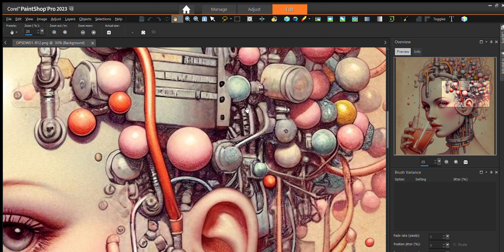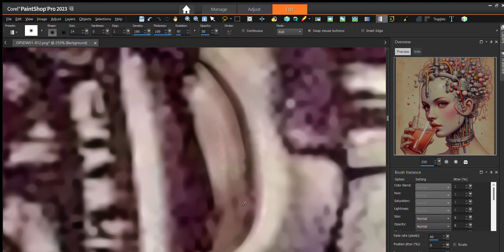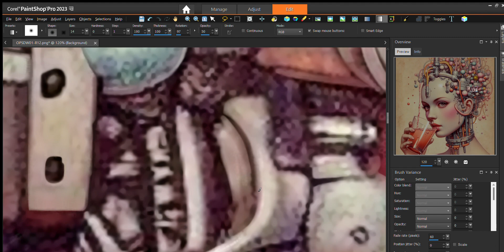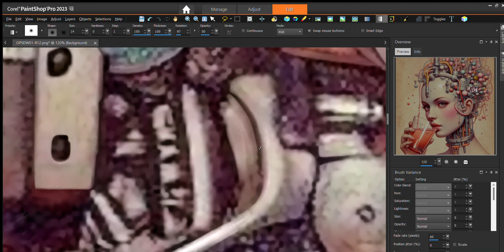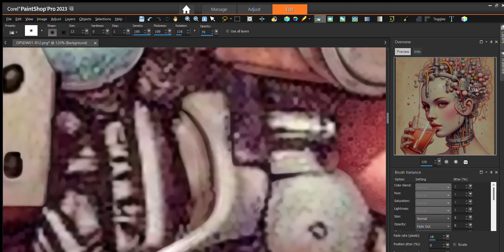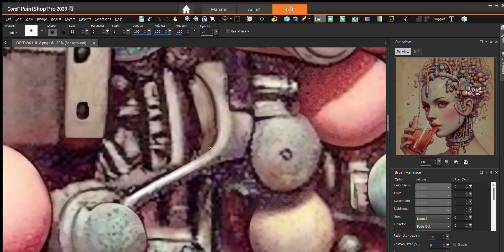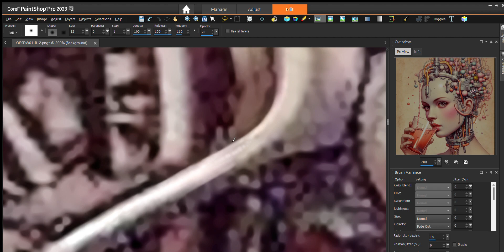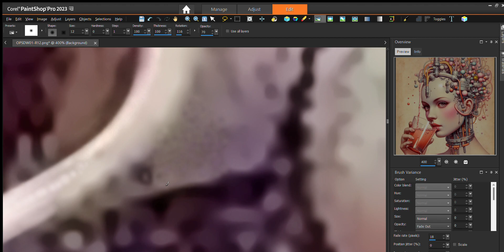PixPus PSP2023 OPSDW01.051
I've noticed I get a pang of self reproach if I don't perfect an area before moving onto the next.  It's because I feel watched and judged.  There are Youtube meme shorts about the phenomenon.  Apparently, it's an autistic thing and/or potentially related to 'pathalogical demand avoidance'.  I know, you see, I will return to the area and tweak some more.  I'll keep doing that.  I have my way of doing things.  However, it has (in the past) resulted in catastrophic arguments.  To the observer, you see, it appears that I am fluttering about like an irresolute butterfly.  And wasteful; indirect; spectacularly easily distracted; undisciplined; dissipated; prone to leaving the iron on while I stir the soup.  I look like a brainless butterfly.  Actually, I think I'm more like a termite infestation.  Should I have been punished, so often, for this that I've now developed an ossifying complex about it?  Termites get things done!  (Termites, however, could be viewed by humans as agents of entropy.  (They probably think it's the other way round.))  Are termites now supposed to provide, and adhere to, strict project breakdowns?  Also, zoom out enough and the termites appear increasingly organised.  It does, of course, mean that I will eventually have to pore over every area looking for unfinished bits.  This might take some time.  I am, however, hoping for such a surge of dopamine when that golden moment of ""Ahh..  All done!"" comes.

It's better to travel hopefully than to arrive.

I don't want to have the feeling of being observed.  This is a paradox, I think.  We're ALWAYS observed!  Everything we do creates ripples.  Existing creates ripples.